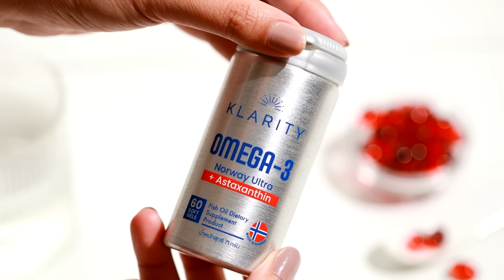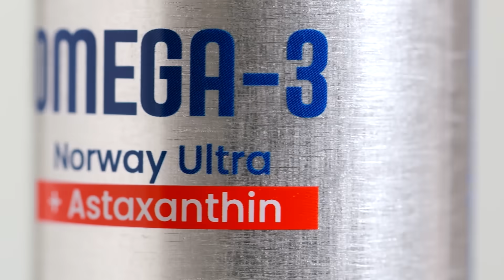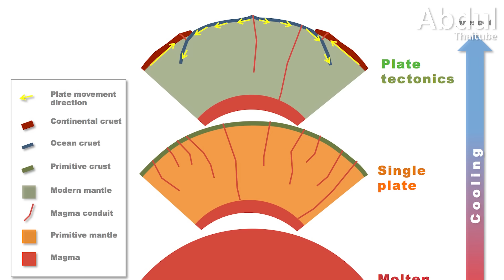ปริศนากำเนิดมหาสมุทรแอฟริกา ทะเลแห่งใหม่ของโลก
ลึกลงไปใต้เปลือกโลก พลังงานมหาศาลกำลังทำงานอย่างต่อเนื่อง ณ ใจกลางทวีปแอฟริกา ที่ซึ่งแผ่นดินกำลังปริแยก เพื่อให้กำเนิดมหาสมุทรแห่งใหม่ ปรากฏการณ์ทางธรณีวิทยาที่เกิดขึ้นจริงนี้ คือสัญญาณจากการเปลี่ยนแปลงครั้งใหญ่ที่กำลังจะเปลี่ยนโฉมแผนที่โลกไปตลอดกาล ร่วมสำรวจหลักฐานและถอดรหัสปริศนาการกำเนิดมหาสมุทรแห่งใหม่ของโลก

00:00 Intro
01:21 สัญญาณจากใต้พิภพ
02:38 พลังขับเคลื่อนโลก
04:09 ร่องรอยจากภูเขาไฟ
05:50 หลักฐานยืนยัน
08:14 ปัจจัยเร่งที่ไม่คาดคิด
09:06 แผนที่ใหม่แห่งแอฟริกา